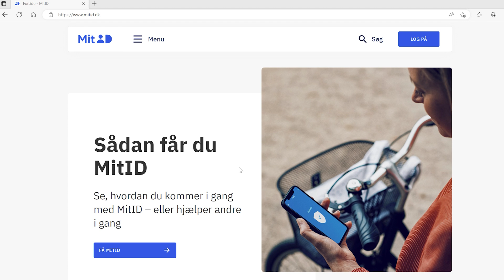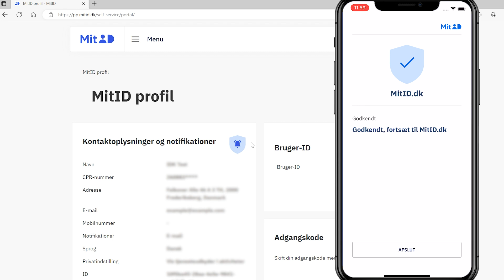Sådan bruger du MitID, når du bruger en computer, men har MitID appen på din telefon - scan QR-kode